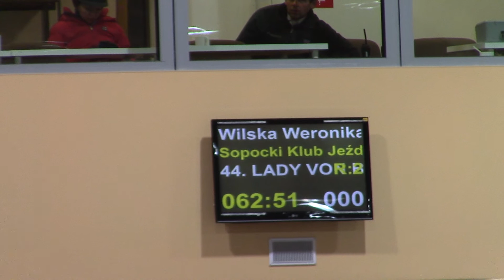Weronika Wilska Lady von Bayern 2 miejsce Duża Runda ZO Sopot